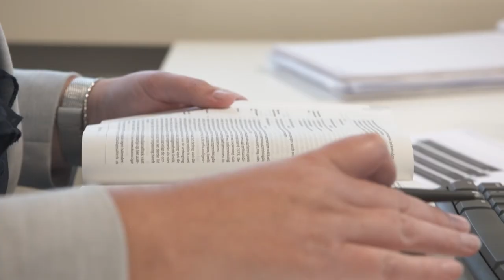Forward Fiscalisten bij 'De Barometer' op RTL Z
Professioneel en duidelijk belastingadvies
In twee minuten tijd vertellen we als tax-only organisatie waarom een 𝐨𝐧𝐚𝐟𝐡𝐚𝐧𝐤𝐞𝐥𝐢𝐣𝐤𝐞 𝐟𝐢𝐬𝐜𝐚𝐥𝐢𝐬𝐭 steeds belangrijker wordt voor je bedrijf. Tegelijkertijd kort enkele voorbeelden van onze fiscale dienstverlening en het netwerk aan businesspartners, dat we voor onze klanten bieden.

Wendbaar & onderscheidend
Met korte communicatielijnen, 100% betrokkenheid, een transparante werkwijze en ruime fiscale 𝘉𝘪𝘨4 ervaring bieden we een unieke propositie. Alle belangrijke fiscale specialismen in-house, tegen moderne en aantrekkelijke tarieven.

Net als vele bedrijven en ondernemers onze toegevoegde waarde ontdekken?